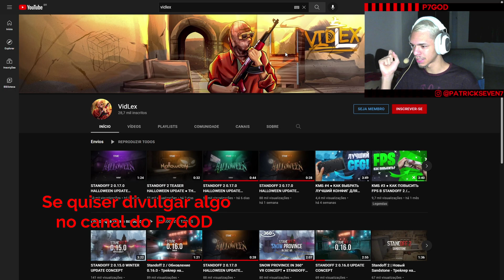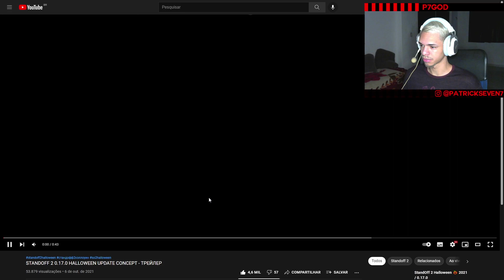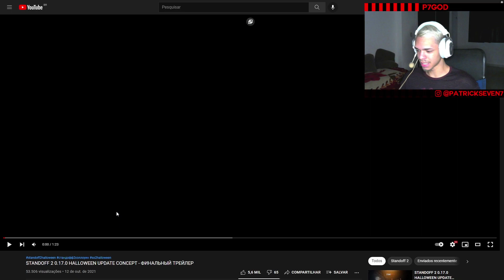STANDOFF 2 ATUALIZAÇÃO DE HALLOWEEN *trailer* 0.17.0 ‹ P7GOD ›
ESPERO QUE CURTA O MEU CONTEÚDO : )

AJUDA 💰

LIVES no site roxo: @P7GODtv

CANAL PARCEIRO 😊

CONFIGURAÇÃO DO MEU SETUP E AONDE COMPRAR 👍

Processador 👉 i5 9400F
Placa de Vídeo 👉 GTX1050 2GB 128Bits GDDR5
Placa Mãe 👉 TUF-B360M-PLUS-GAMING/BR
Memória 👉 2 Memórias Corsair Vengeance LPX, 8GB
Fonte 👉 450W COOLER MASTER
Hard Disk (HD) 👉 1TB SATA3 64MB SEAGATE
Solid-State Drive (SSD) 👉 Crucial BX500, 480GB
Teclado 👉 Redragon Mitra
Mouse 👉 Redragon Cobra White (dpi 500)
Headset 👉 Fallen Morcego
Iluminação 👉 Ring Light 16cm
Tripé 👉 120cm

P750K standoff 2 atualização de halloween 0.17.0